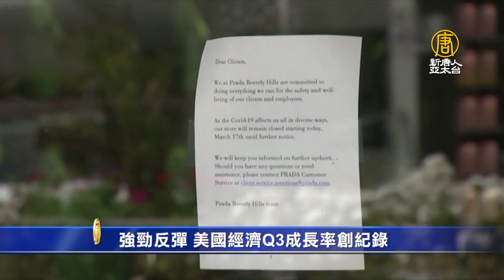強勁反彈﹗美國經濟Q3成長率創紀錄